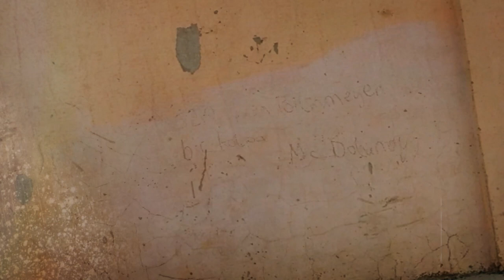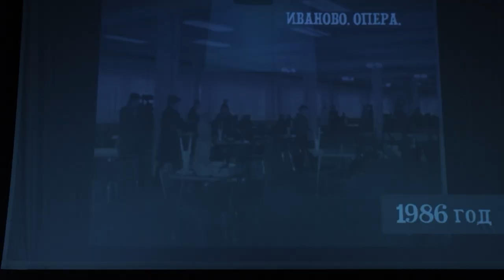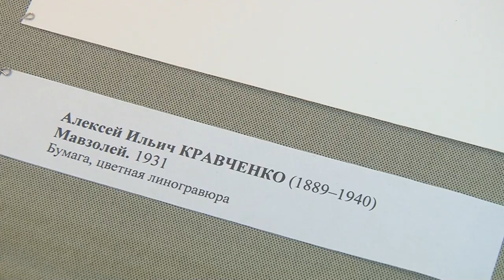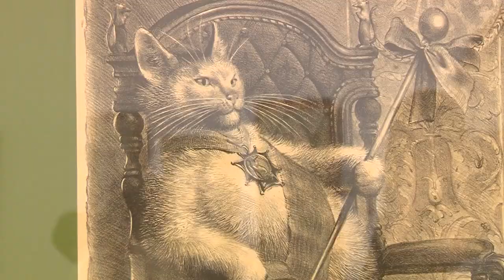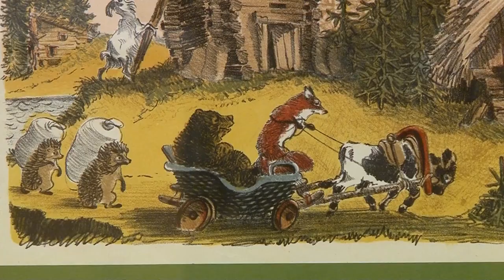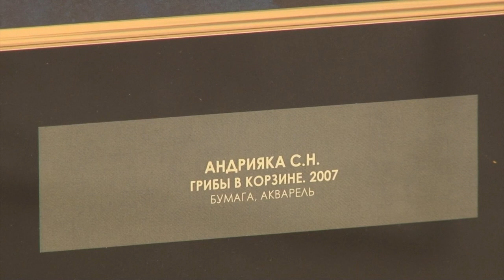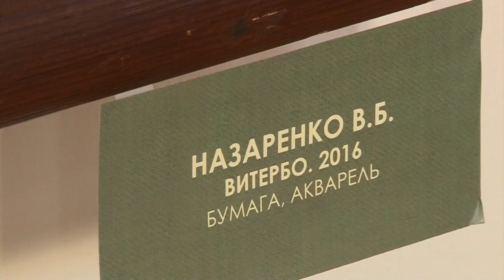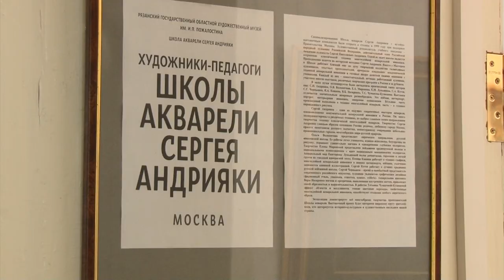Афиша города. Выпуск 12